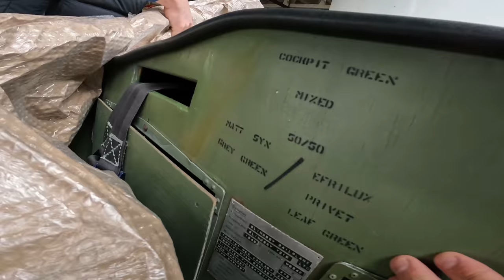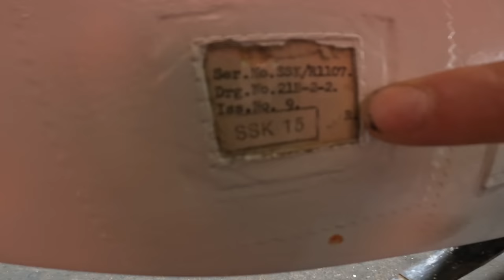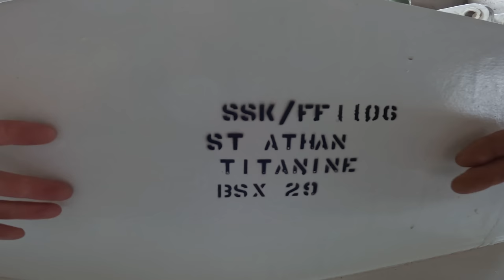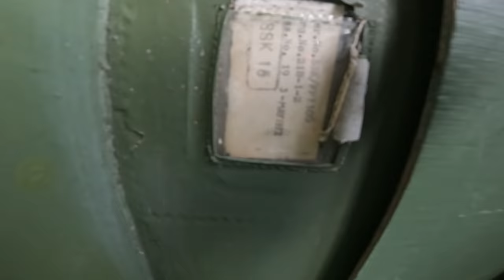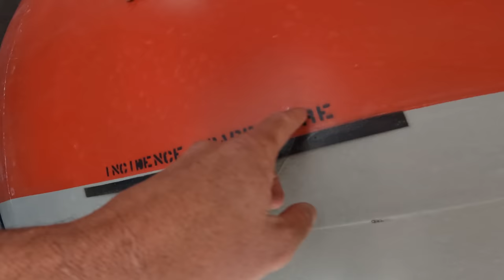Slingsby T 21 Встреча в ангаре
Планер 1949 год выпуска. 30 тысяч вылетов. Однако деревянный планер не знает усталости. И в хороших руках может служить почти вечно. Это не шутка, дерево - это природный композит ресурс которого обеспечивает пропитка, хороший режим хранения, и своевременные ремонты.
Слинксби выдерживает перегрузку в 7.5 единиц и рассчитан на многотысячные полеты как за самолетом так и на лебедке.
То что лет 30 назад считалось анахронизмом, стало историей.
Которую мы будем бережно хранить, не забывая на ней летать!
А перед вами счастливая история удачной покупки.
Мечты сбываются!
Первая серия о истории покупки и поездки в Швецию

Игорь Волков.